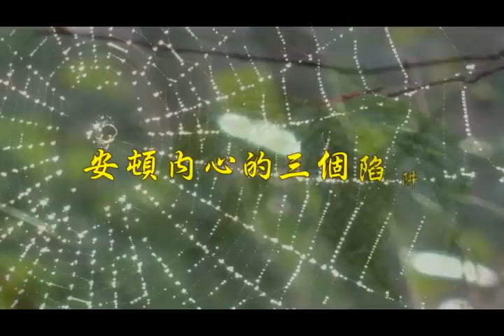安頓內心的三個陷阱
對於如何安頓内心，一直以來我們不自覺走入三個陷阱
1.煩惱來自外在？
2.煩惱來自於腦袋？
3.煩惱需要掃平？
如何才能避免走入錯誤的方向？
看黃庭禪創辦人張慶祥講師如何精闢講解。